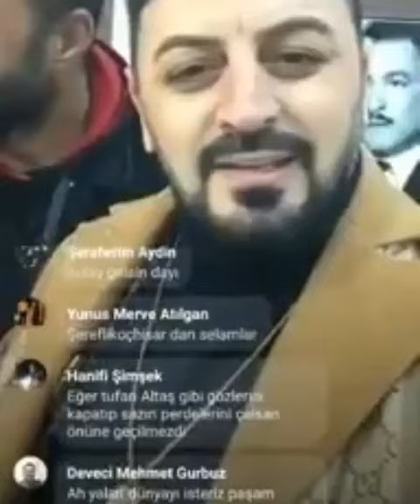Aytuğ Özdemir isimli sanatçıyı kınıyoruz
Aytuğ Özdemir isimli şahıs Niğde'mizin güzide kasabalarından biri olan Keçikalesi Kasabası halkına ağır itamlarda bulunmuştur. Kendisini şiddet ile kınıyoruz.